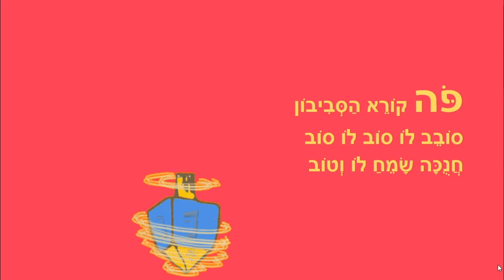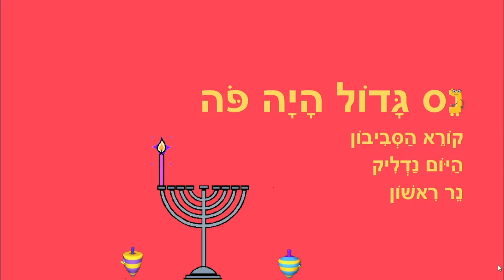הסביבון - סיפור לחנוכה - כתבה: ריקי זקן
הסביבון
סיפור ילדים לחנוכה